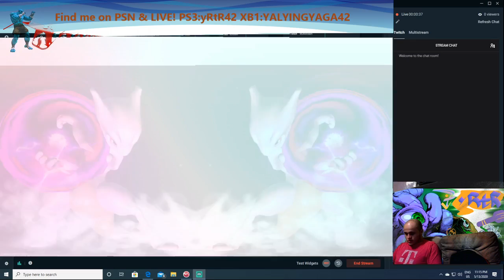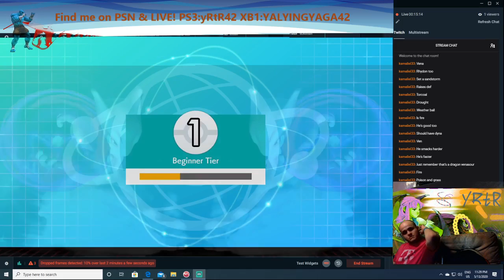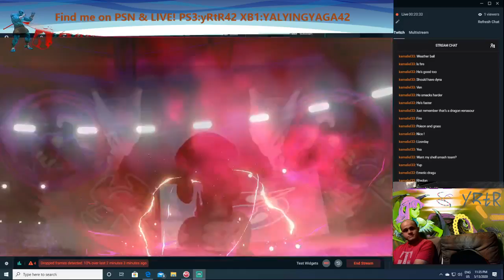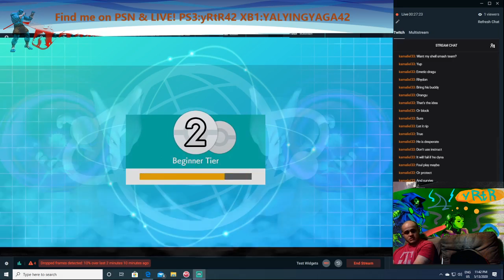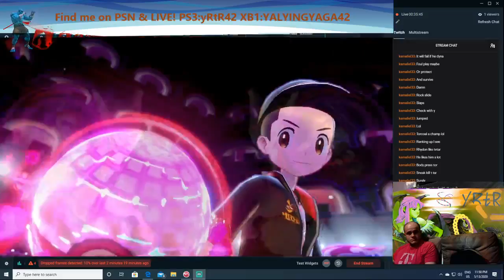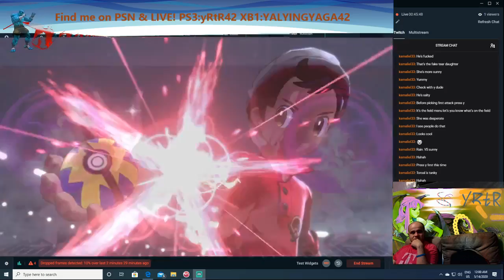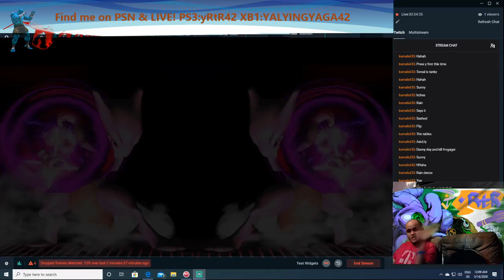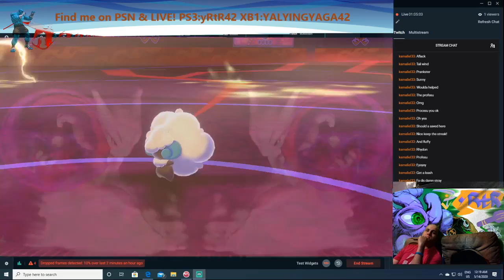pkmn shield Team Rental ShowCase! Urkeral's TrickPhyl team!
Try the team for yourself! 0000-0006-M3CX-GH

Feel free to send teams my way so I can showcase them for future videos!